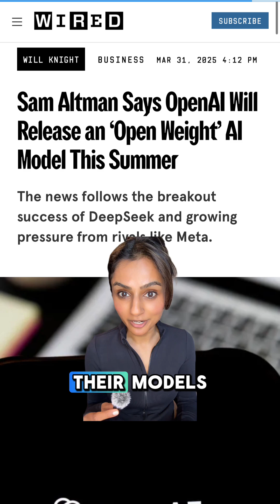Here's how China is living in the AI future...and what we can learn from them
The next wave of American consumer Ai companies...might be learning from China.